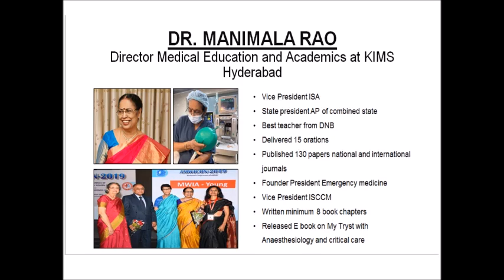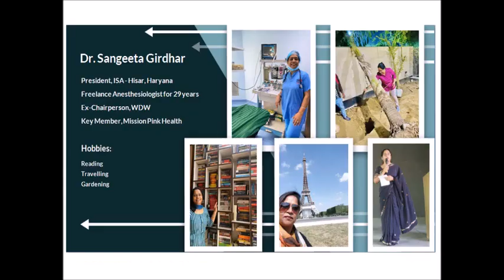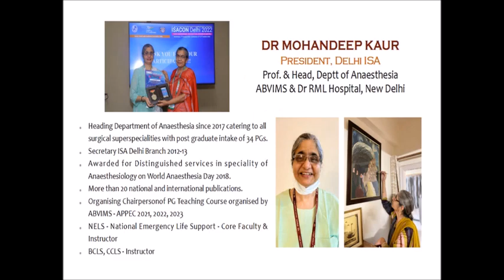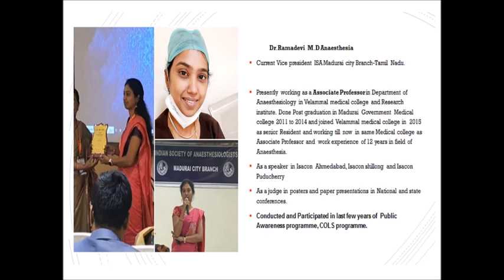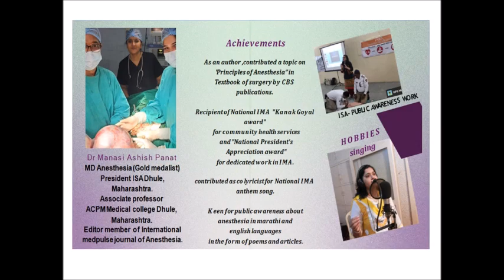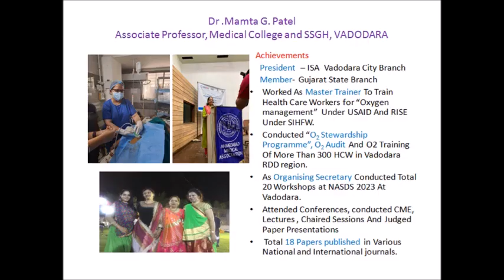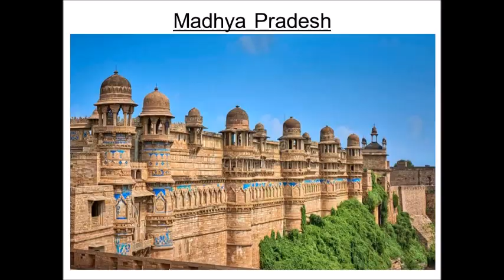ISA Women's Day Video featuring Current Lady Office Bearers of ISA State & City Branches